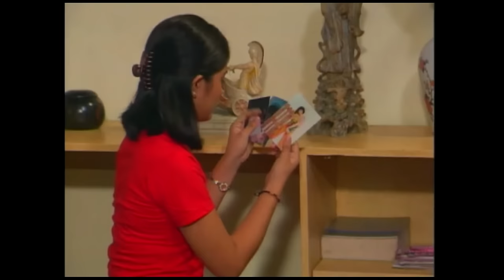Tabing Ilog 29 | Full Episode